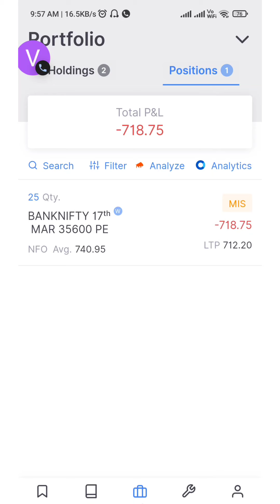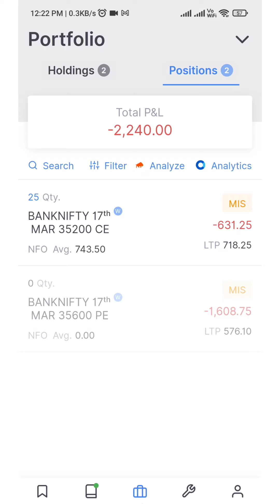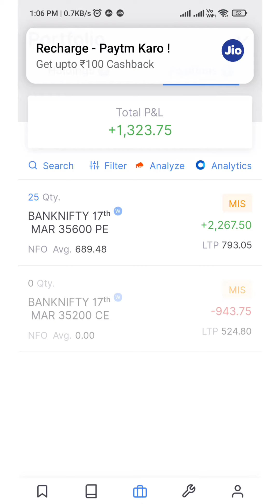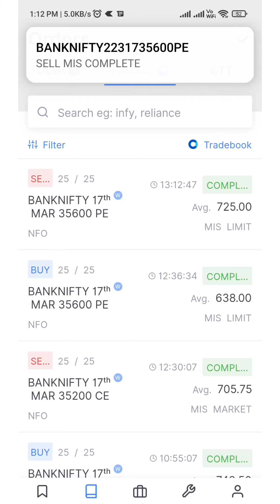0.7k Loss in Banknifty Options Buying/Intraday Live Trading/Options Selling, /15 MAR/Zerodha Kite/